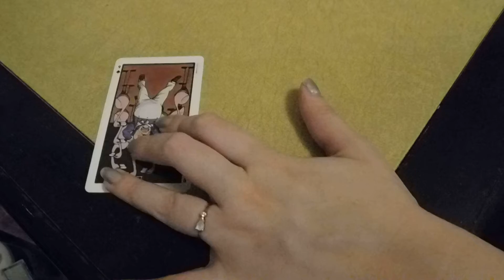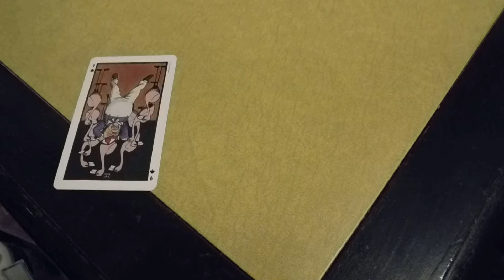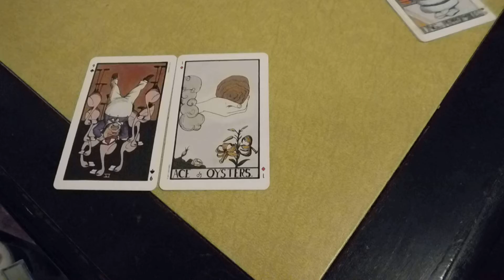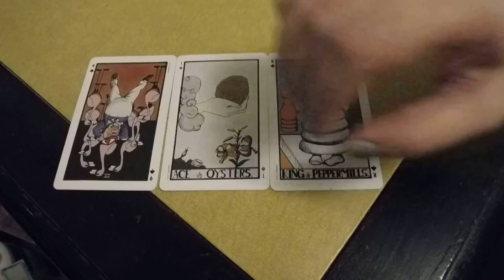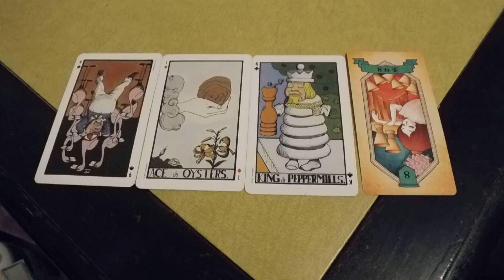Aquarius January Wolf full moon in Leo January 28, 2021.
1.What in my greatest inner strength?

2.How can I step into my own power?

3.What traits can be more celebrated?

4.Where can I take bigger risks?